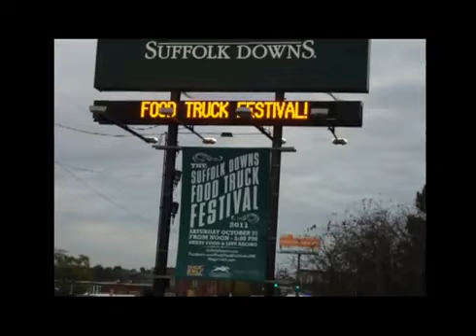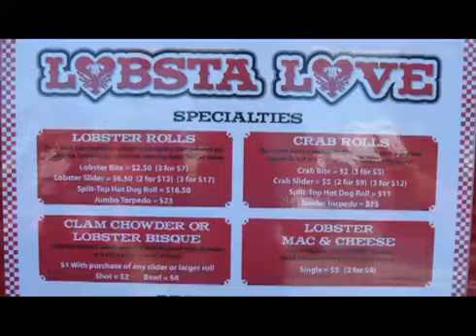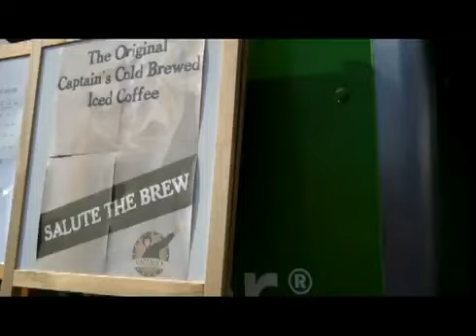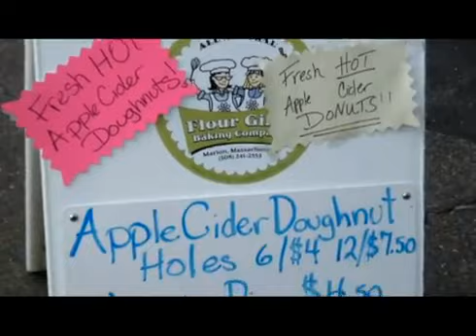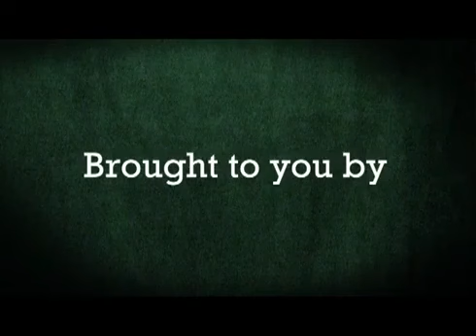Suffolk Downs | Flour Girls Baking Co. | Food Truck Festivals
Jill Houck and the Flour Girls Baking Co. Sweet Truck were out in force at the Suffolk Downs Food Truck Festival in MA.